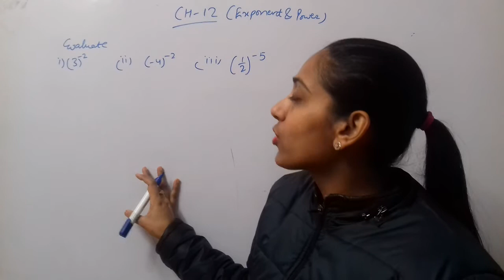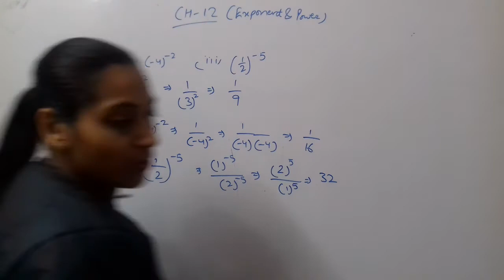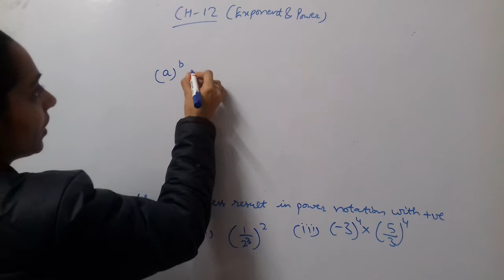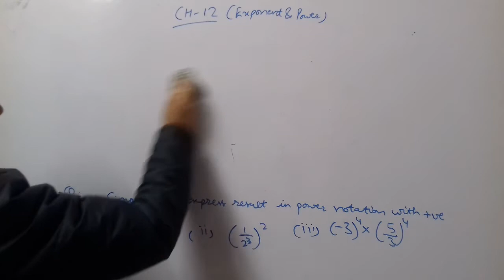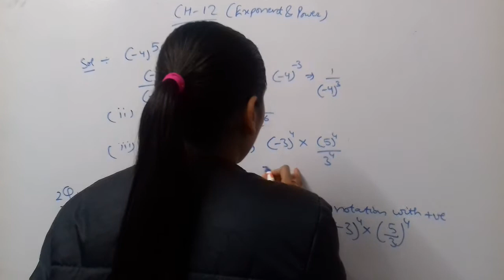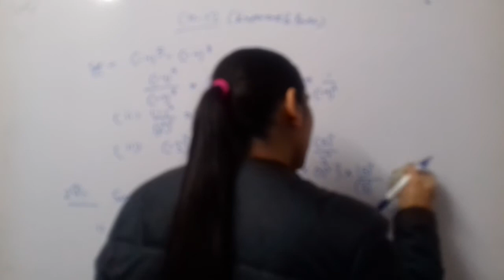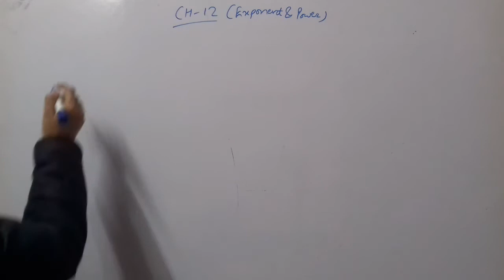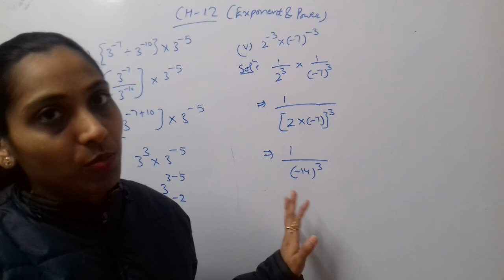Manisha maths class 8th: Chapter 12: Exponent and Power (Part 1)